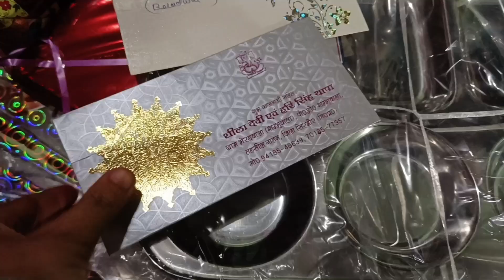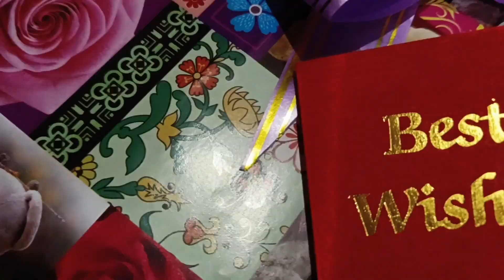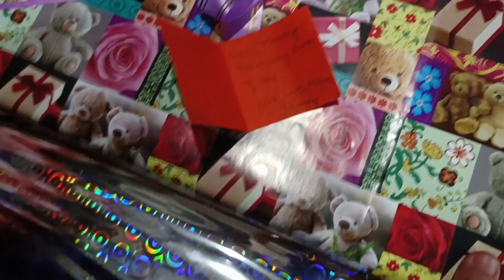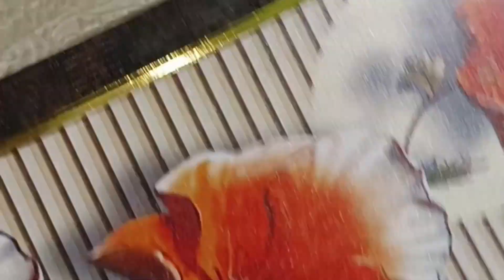Anniversary vlog part -2 Unboxing of gifts. तोफा तो Tofaa होता है चाहे 1₹ का हो या 1lakh का।vlog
आप सभी का बहुत बहुत शुक्रिया हमे इतनी सारी बधाई देने के लिए।जो बी मुझे suport कर रहे हे उन सभी को बहुत सारा thank u all of u.  please ऐसे ही मुझे हमेशा suport Krna me हमेशा आप सभी की आभारी रहूंगी।🙏👍